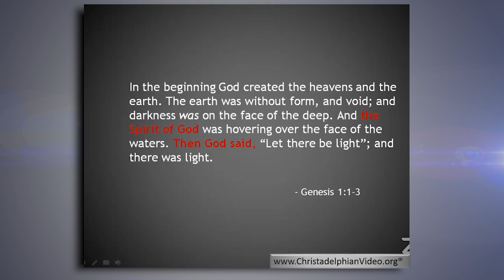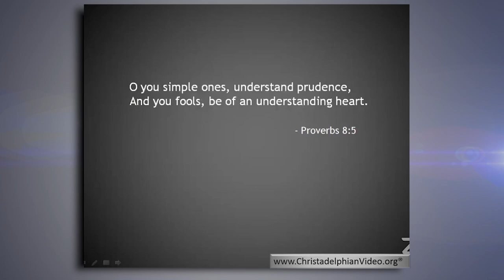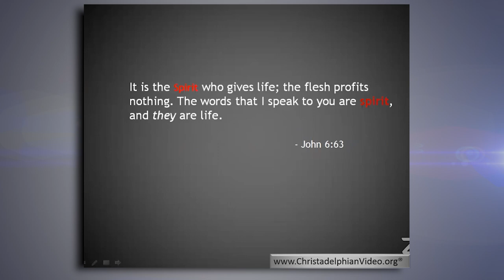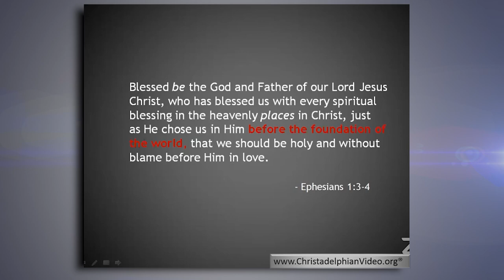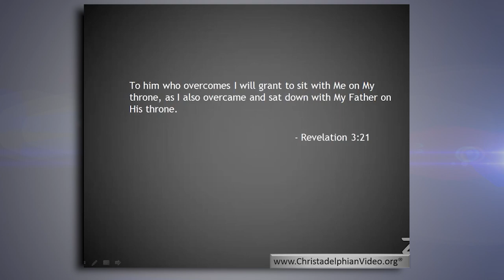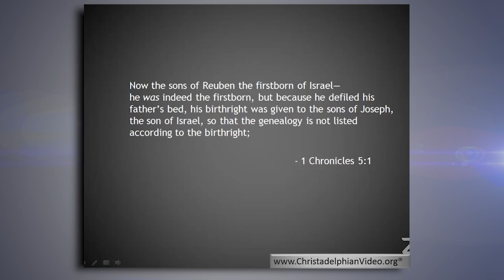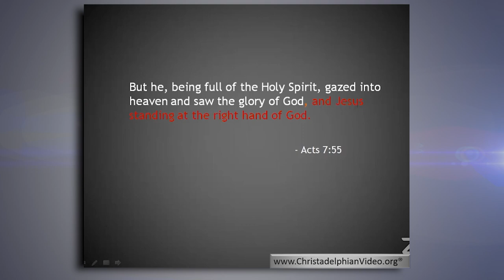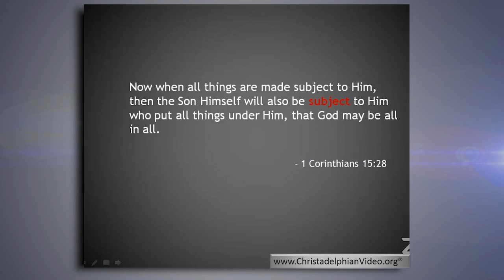The Trinity: Never Mentioned in the Bible! an Ex -Catholics evaluation.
A Christadelphian Video:
This is a quite powerful talk - given by an ex-Catholic…..
 Description:  Believing in the Trinity is serious. It causes our perceptions about Jesus Christ and his relationship to God to change which also affects our own relationship with God and Christ.